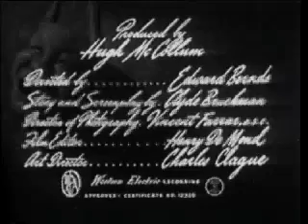The 3 stooges Comedy||bookipool